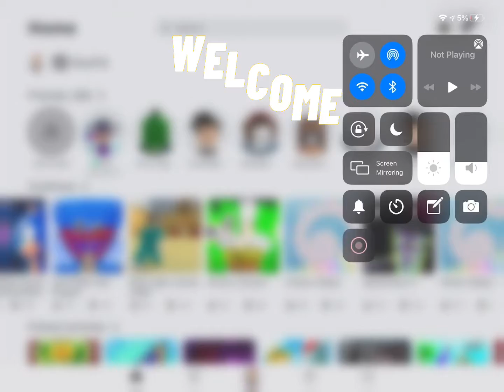Playing speed run 4 part (1)